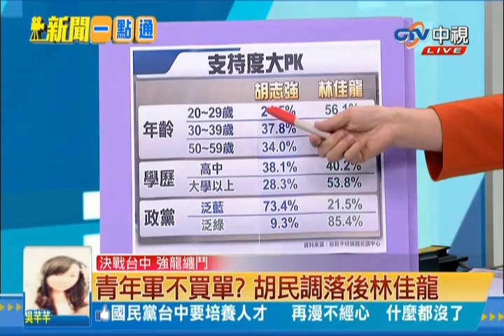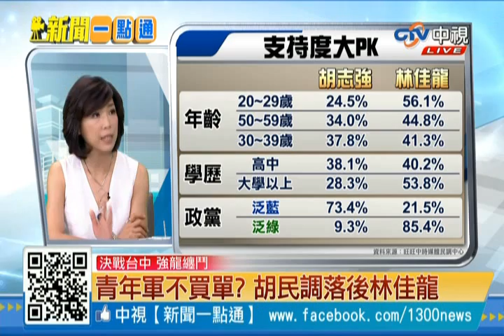新聞一點通》青年軍不買單？ 胡民調落後林佳龍 20140717 (3/5)